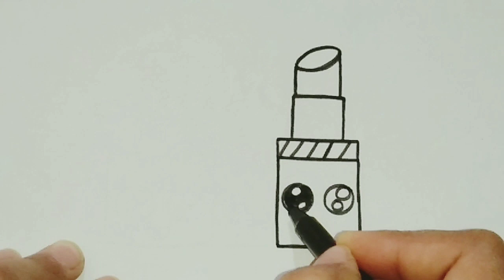How To Draw A Cute Lipstick 💄 & Nail polish Step By Step For Kids And Toddlers | KIDS ARTBOX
How To Draw A Cute Lipstick 💄 And Nail polish Step By Step For Kids And Toddlers | KIDS ARTBOX

How to draw a cute lipstick And nail polish | Lipstick And nail polish drawing | Easy lipstick And nail polish drawing tutorial for beginners | Easy drawing , colouring and painting for kids and toddlers.

ln this video i am going to draw a cute lipstick and nail polish step by step for kids , toddlers and biggners in very easy way.